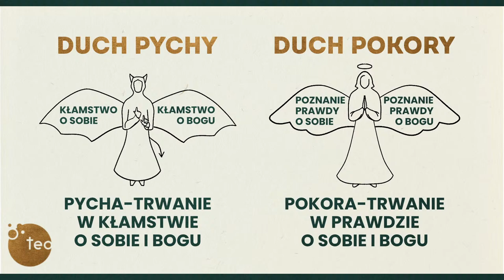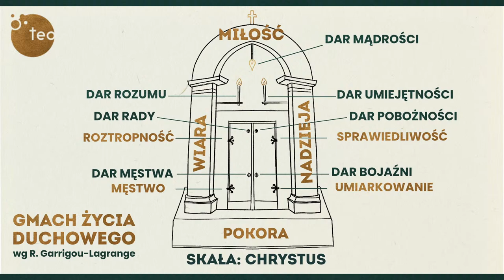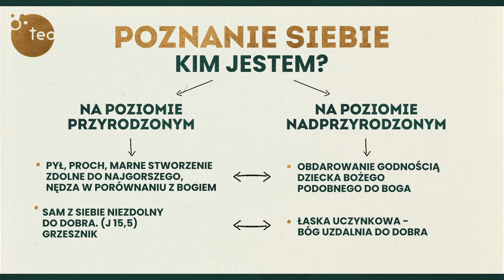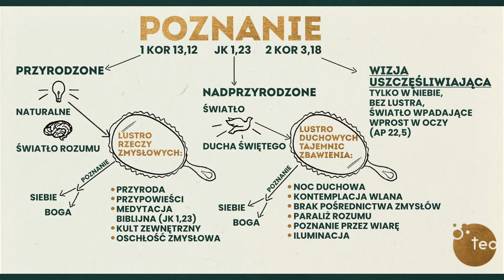🔴 Rekolekcje wielkopostne 2024 Teobańkologia | Białystok | DZIEŃ 1 - głosi ks. Teodor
💙 Rekolekcje wielkopostne 2024 Teobańkologia: POKORA vs. PYCHA - JAK ZWYCIĘŻYĆ?, w dniach 21-24 marca 2024 r. prowadzi ks. Teodor Sawielewicz. Start transmisji: 18.00. Bądźcie z nami!

0:01 - 25:43 kazanie ks. Teodora Sawielewicza
25:43 - 1:05:39 konferencja
1:05:39 - 1:48:01 różaniec
1:48:01 - 2:04:43 modlitwa wstawiennicza

🔹 Tematy na każdy dzień:
Dzień 1: Kłamstwo – pycha w natarciu
Dzień 2: Prawda – defensywa pokory
Dzień 3: Posłuszeństwo – taktyka pokornego
Dzień 4: Wiara – zwycięska tarcza

Już 18 maja Czuwanie przed Zesłaniem Ducha Świętego w Licheniu! Dołącz do nas!

❤️ 1,5 % Twojego podatku na ewangelizację w sieci!

❤️ W tym roku po raz pierwszy jest możliwość przekazania 1,5% podatku na ewangelizację w internecie. Fundacja dla Rodziny, w ramach której działa Teobańkologia, posiada status organizacji pożytku publicznego, więc przekazując 1,5%, wspierasz nasze działania.

❤️ Zachęcamy, zajrzyj na stronę Tam znajdziesz informacje, jaki nr KRS wpisać, co zaznaczyć, żeby przekazać 1,5% podatku.

💌 Chcesz regularnie otrzymywać najnowsze informacje o tym, co jest najważniejsze w Teobańkologii? Chcesz wiedzieć, do czego Cię zapraszamy? Zapisz się do naszego newslettera

Teobańkologia to bezpieczna przestrzeń modlitwy w sieci prowadzona przez ks. Teodora Sawielewicza. Internetowa społeczność spotyka się na codziennych transmisjach online koronki o 15.00 i różańca o 20:30.